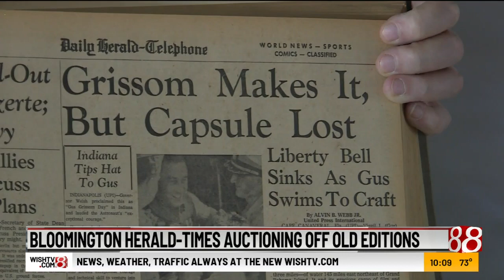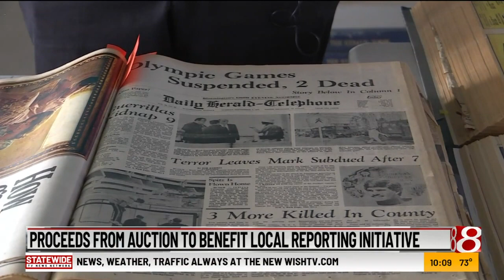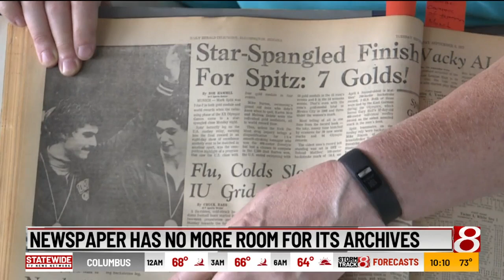Bloomington Herald-Times auctioning off old newspapers